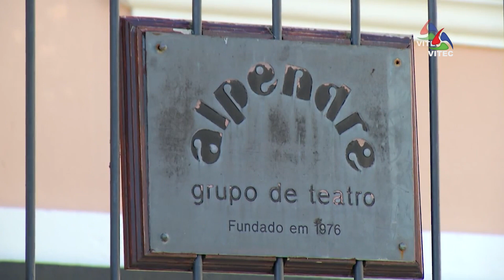“Enquanto a Roupa Seca” reflete se a vida político social – Terceira Dimensão 1751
Como homenagem aos 75 anos de vida de Álamo Oliveira, o Alpendre- Grupo de Teatro volta a encenar a peça "Enquanto a roupa seca". Judite e Carmo, que é como quem diz, Rosa e Fátima, sobem ao palco, passados 11 anos, para refletir sobre o mundo que as rodeia, a nível político-social.